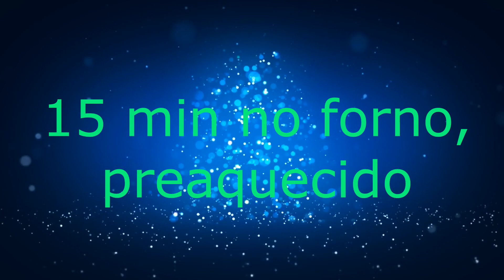Biscoito de Natal - com cacau, delicioso.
Uma receitinha rápida, saudável e fácil para fazer no natal !
Desejo a todos um ótimo natal e boas festas !

Ao final, uma participação minha na mensagem de final de ano da APAE, filmado sob direção de Ricardo Gordo.